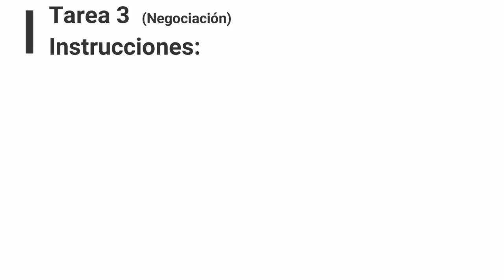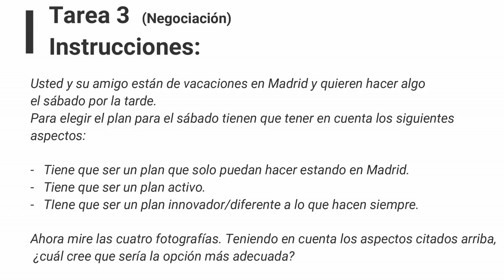Tarea 3 - Expresión Oral - DELE C1 - Consejos y Estrategias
En este vídeo te enseño 6 consejos y estrategias para aprobar la tarea 3 del examen DELE C1 - Expresión e Interacción Oral del Instituto Cervantes.

00:00 Tarea 3 Expresión oral DELE C1
1:07 Descripción de la Tarea
5:50 Términos básicos
8:30 Consejo 1
9:30 Consejo 2
10:28 Consejo 3
11:45 Consejo 4
13:05 Consejo 5
13:55 Consejo EXTRA